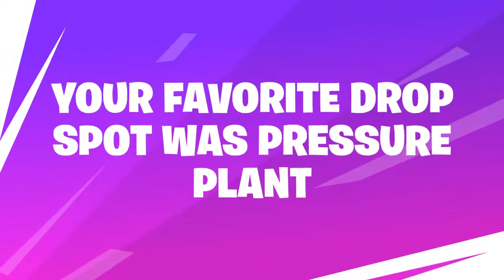My season 9 recap